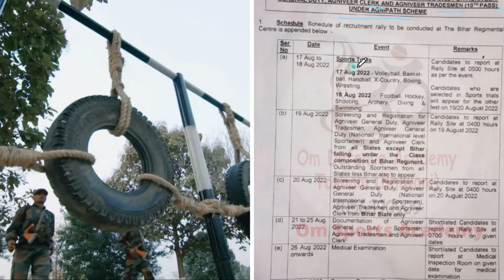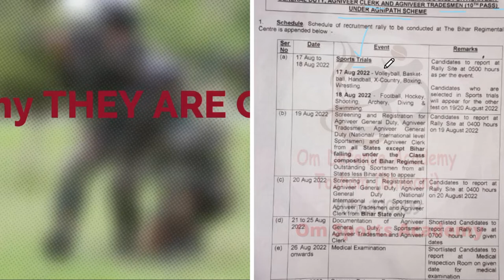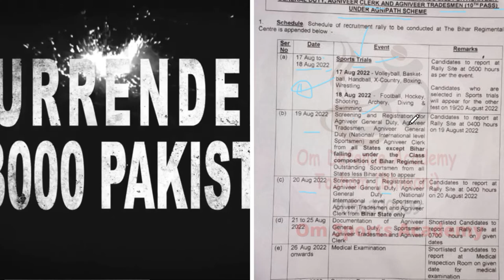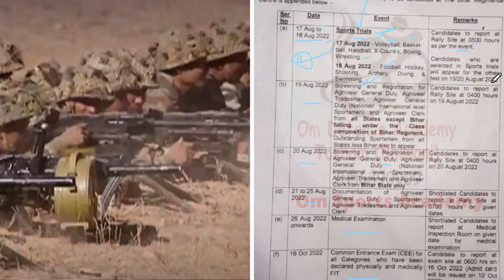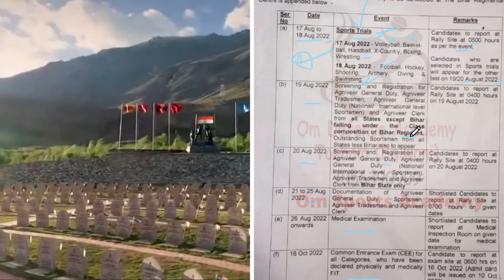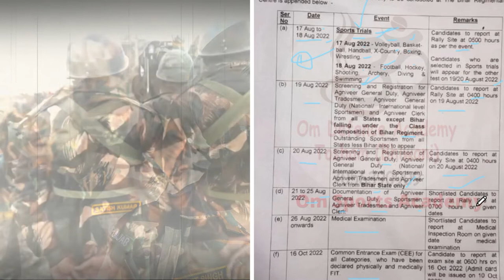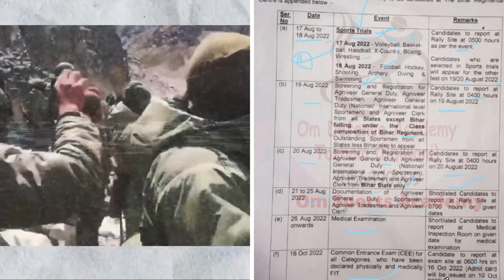Bihar Regiment Centre Danapur Relation Bharti 17 August 2022 | Agniveer Relation Bharti 2022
new relation bharti 2022
upcoming relation bharti 2022
all upcoming relation bharti 2022
relation bharti exam date 2022
bihar regiment bharti 2021
1 STC Jabalpur Relation Bharti 2021
1 STC Relation bharti 2022
3 eme centre bhopal relation bharti 2021
3 eme centre relation bharti 2021
1 eme centre secunderabad relation bharti
1 eme centre relation bharti 2021
1 stc jabalpur relation bharti 2021
2 stc goa relation bharti 2021
2 stc goa relation bharti

@Om Sports Academy Tosham Bhiwani